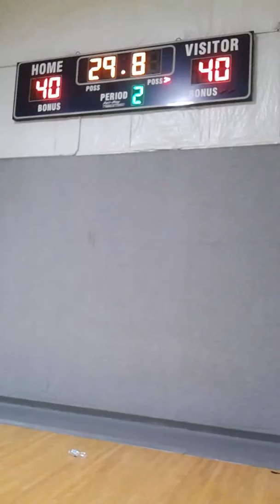😎Winners of 2015 Sh🏀w me State tournament!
Impact Missouri team